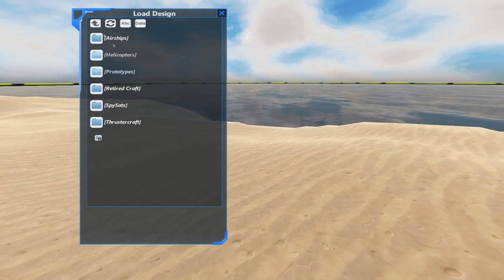Missiles From Space - From the Depths, Onyx Watch Campaign (Part 2)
My craft counter themselves...

Other music used:
Douge Maxwell - Baroque Coffee House
Dan Bodan - Bike Sharing to Paradise
TECHNOAXE - Bring the Pain
TECHNOAXE - Hit With a Vengeance
Bruno E. - California Wind
Bruno E. - Manchester Dream
Frank Rawel - Up and Down
Freedom Trail Studio - Love On File
Asher Fulero - Good for the Soul
Huma Huma - Half Pipe
Quincas Moreira - Shoelace
Silent Partner - Cut It
Tchaikovsky - Waltz of the Flowers
The 126ers - Traveller

Summary:
In From the Depths you can build and take first-person command of battleships, planes, submarines, space ships, hot air balloons and more! The game is currently in alpha and contains a wide range of single player content including:
A campaign waged over hundreds of islands against eight unique factions.
A Story Mode where you can (eventually!) play 15 missions as each of the eight factions - a fantastic mixture of strategy, design and wild battles! Defend your fleet against waves of enemy forces in a series of extremely tough challenges that unlock new components.
An expansive multiplayer and co-op element is planned for the coming months!

Key Features:
Design and build your fleet, fortresses and structures however you want. The alpha currently has over 400 unique components blocks, not including 29 different components for making missiles, torpedoes, depth charges and bombs.
Be part of a fantastic community with new releases made on average once a week. Community organised challenges and blueprint sharing make it an extremely friendly place to hang out!

Customisable Components:
The customisable components in From the Depths allow a unique level of engineering customisation:
- Design custom cannons by combining four different barrel types and lengths with autoloaders, warhead types, ammo boxes and auxiliary components to create everything from AA cannons to howitzers.
- Similar systems exist for the creation of anti-vehicle and anti-missile lasers, as well as drills that can cut even the largest of battleships in half.